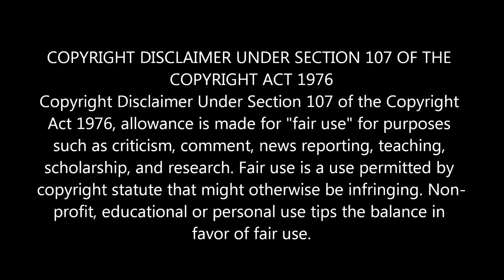உலகின் மிகவும் ஆபத்தான 5 பாலங்கள் | 5 unbelievable bridges in the world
Most amazing bridges in the world